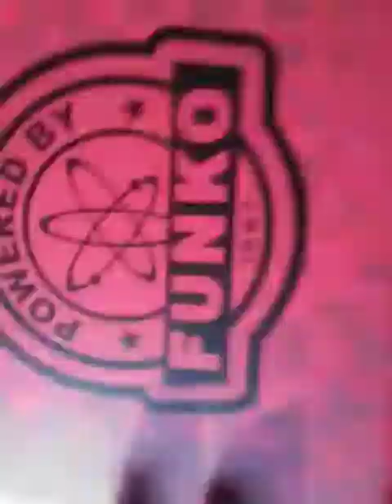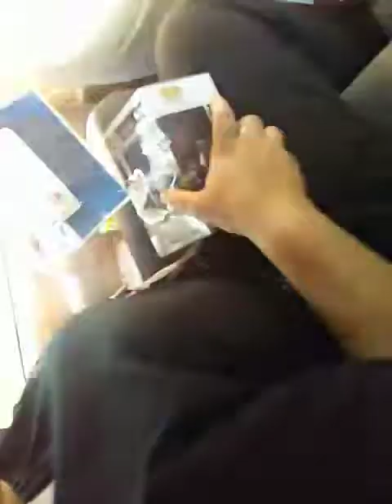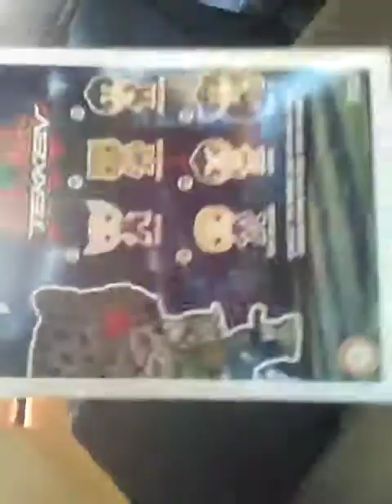Unboxing funko box...